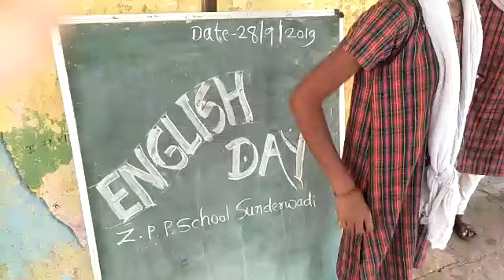rhyme time -zpps sundarwadi